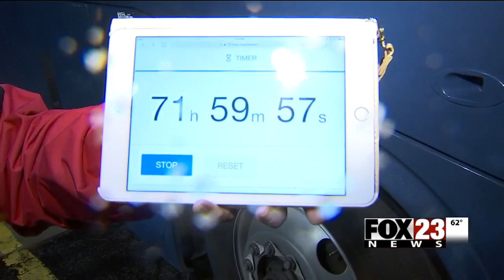VIDEO: Tulsa man accused of killing mother, 4-year-old in California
A Tulsa man is in police custody.